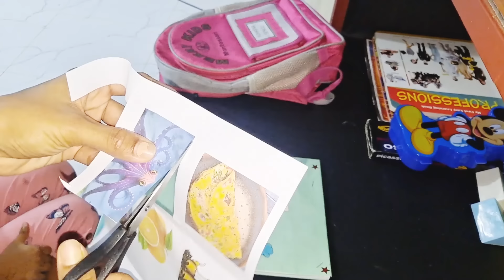මං ආසම වැඩ වැඩි දවසට😍 /My Productivity day in Life❤